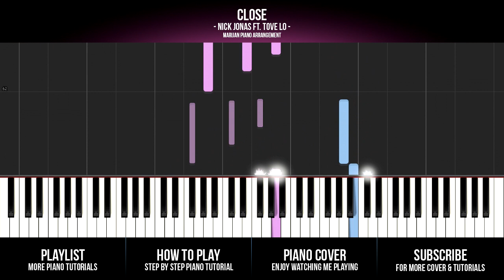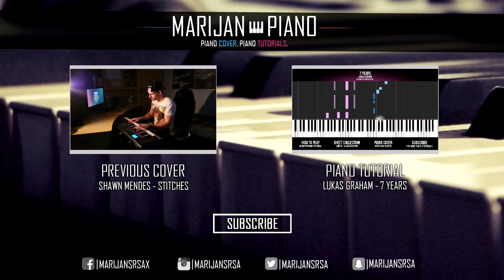How To Play: Nick Jonas ft. Tove Lo - Close (Piano Tutorial)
Piano Tutorial: How To Play Nick Jonas ft. Tove Lo - Close on piano.

► PIANO COVER
Nick Jonas ft. Tove Lo - Close

► STEP BY STEP PIANO TUTORIAL

D.R.A.M. ft. Lil Yachty - Broccoli
The Chainsmokers ft. Halsey - Closer
Major Lazer ft. Justin Bieber & MO - Cold Water